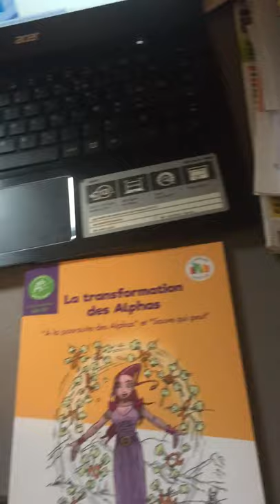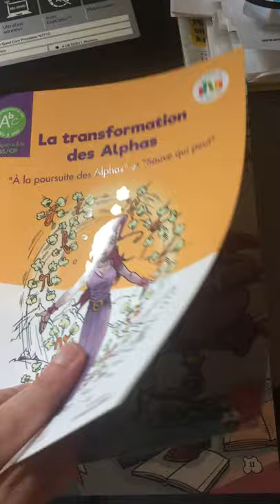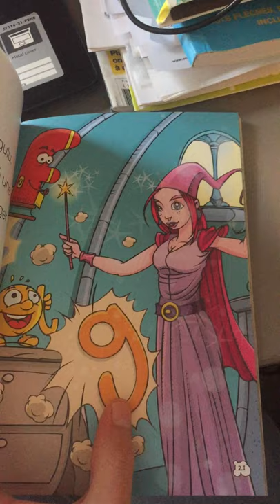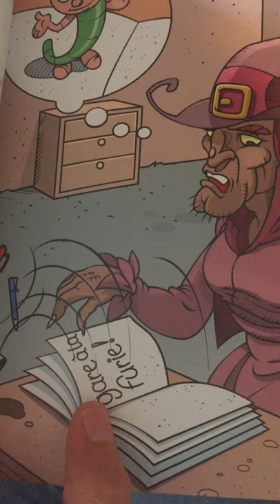A la poursuite des alphas